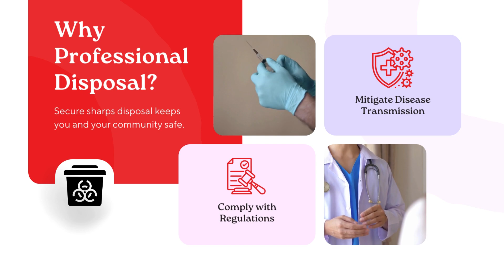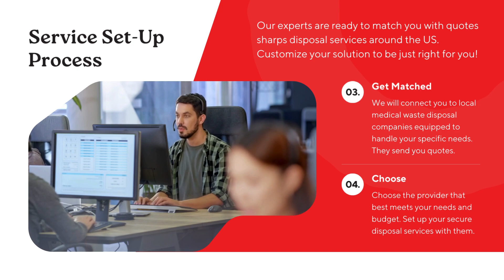Sharps Disposal Services with Medical Waste Pros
Find out more about getting matched with secure local sharps disposal services with Medical Waste Pros! Learn about what sharps are, who we serve, why sharps should be professionally disposed of, and how to get started!